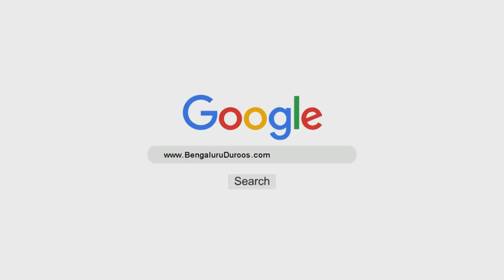Ziyaada Sawalaat Na Karein | Shaykh Abdul Qadeer Umri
Topic: Ziyaada Sawalaat Na Karein

٠٠٠٠٠٠٠٠٠٠٠٠٠٠٠٠٠٠٠٠٠٠٠٠٠٠٠٠٠٠٠٠٠٠٠٠٠٠٠٠